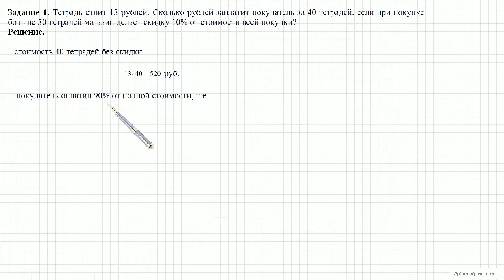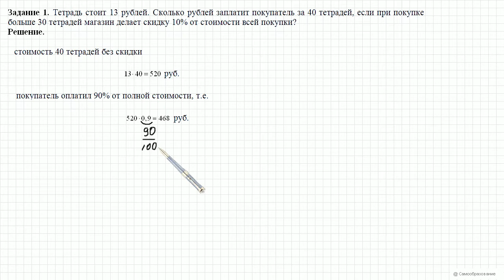Вариант 2 Задание 1 ЕГЭ 2016 Математика, И В Ященко 36 вариантов Решение Ответ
Тетрадь стоит 13 рублей. Сколько рублей заплатит покупатель за 40 тетрадей, если при покупке больше 30 тетрадей магазин делает скидку 10% от стоимости всей покупки?